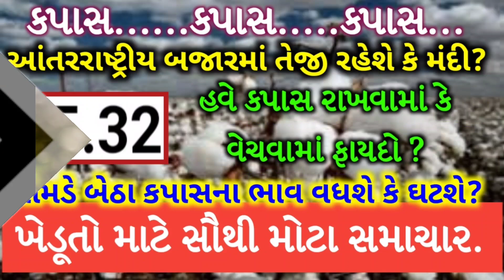કપાસના ભાવની સચોટ માહિતી | information about all cotton crop price in Gujarat marketing yard....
cottan price,

Hello friends.
namskar

Tag_#kapasrate,cottan price2023,marketing yard price,Village cottan price,Bhartiya bhajar price,newyork vayda bajar,saurashtra marketing yard pricep